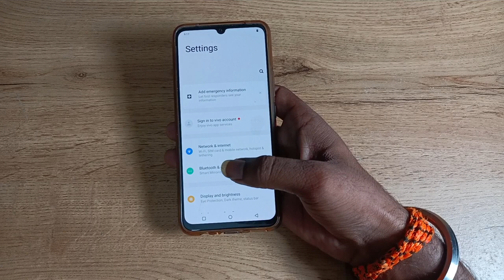mobile features/ how to on dark mode in vivo S1 Pro phone , dark mode on kaise karen